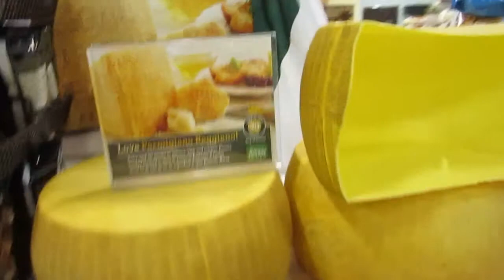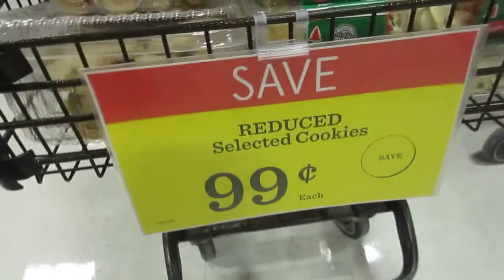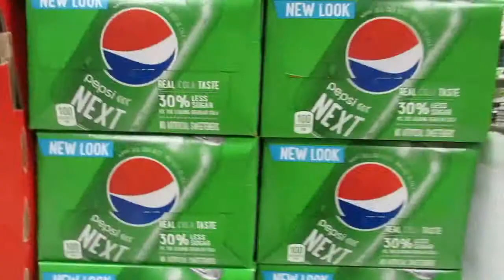GROCERY GREEN (Day 1060 - January 17, 2015)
Day 1060 in which Sean and Lydia make a venture to the grocery store and then play in the snow.